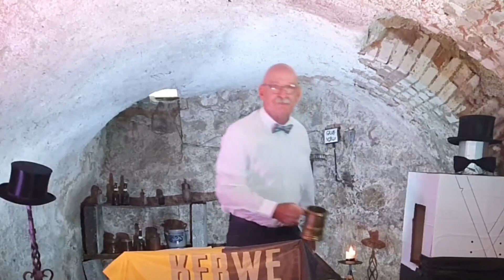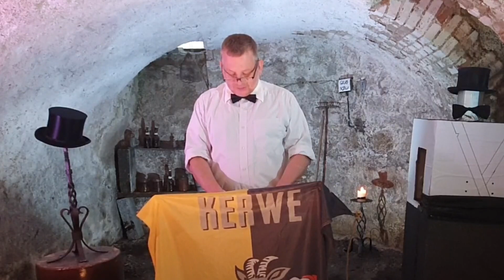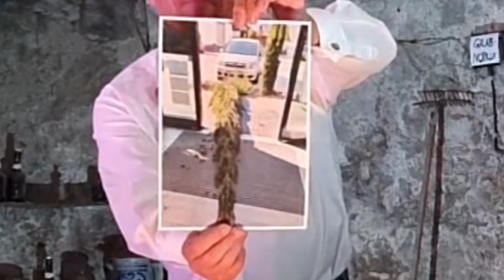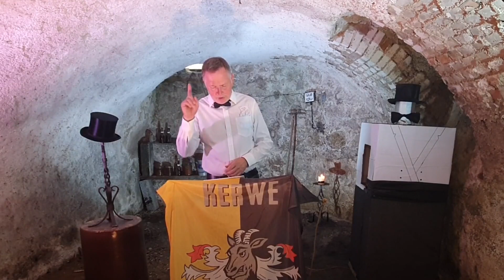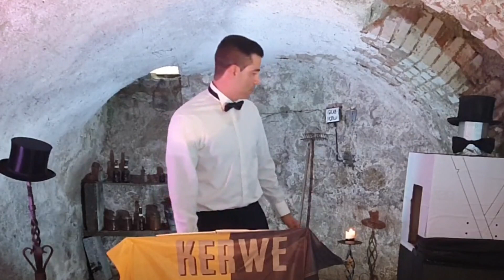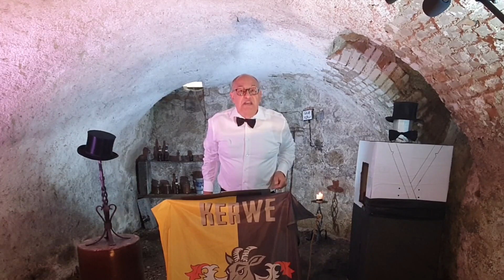Hemsbacher Kerweredd 2020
Die Hemsbacher Kerweredd 2020 - mol annerschd!

Wem 'ghert die Kerwe?